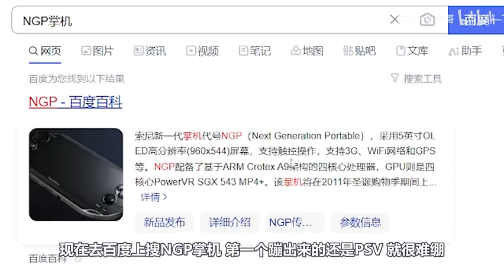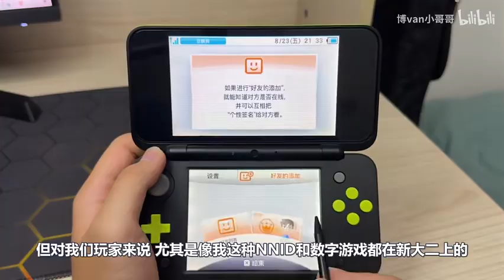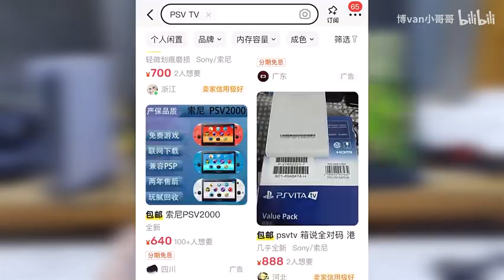理想vs现实！盘点那些想法很好，但实际不咋地的掌机设计【博van】